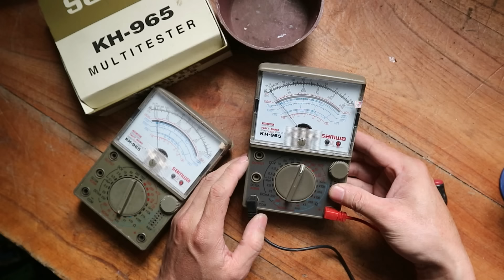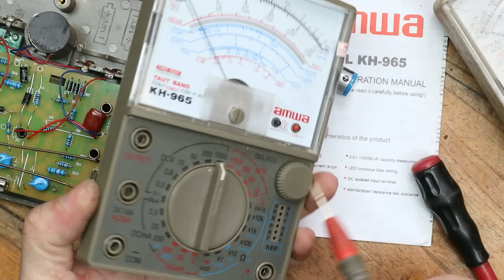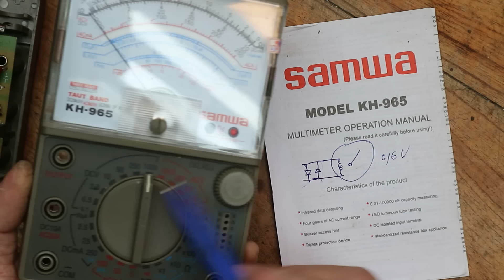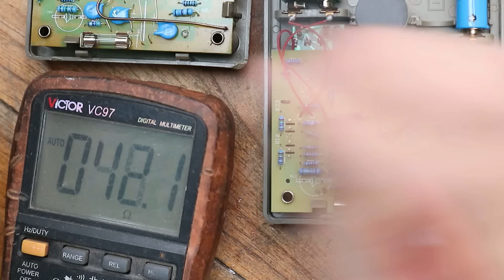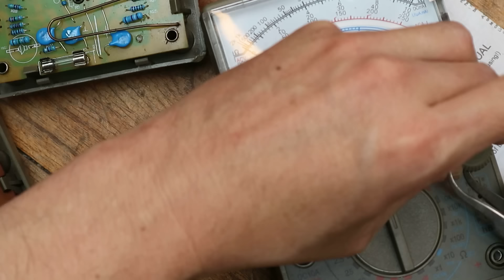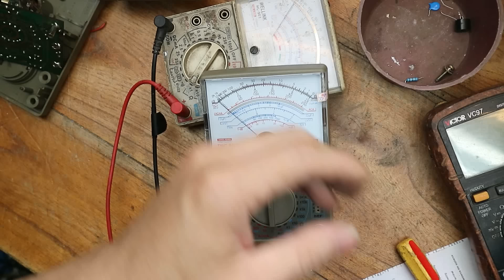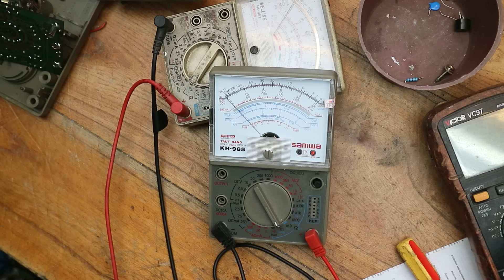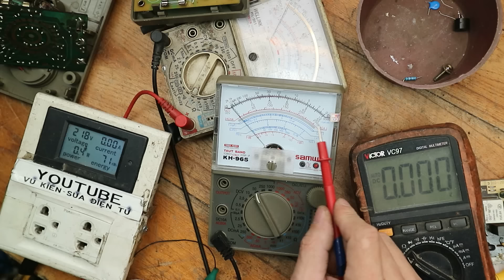SAMWA KH-965 đo nhầm nổ hỏng hãy xem video này!